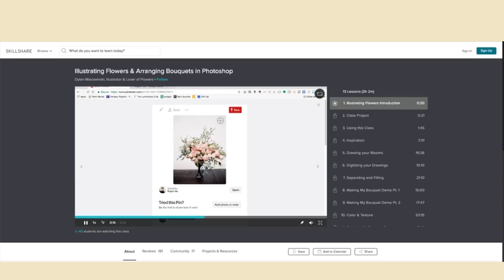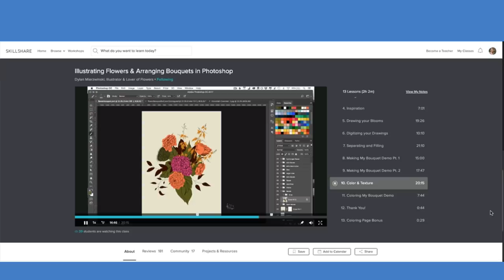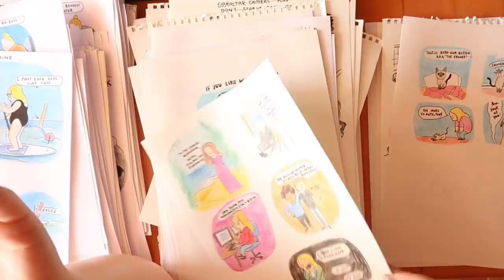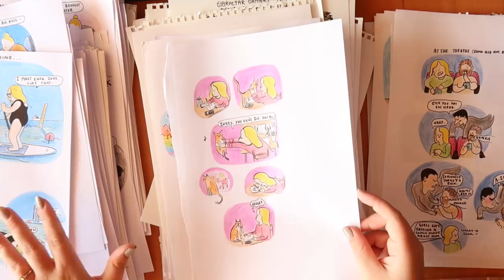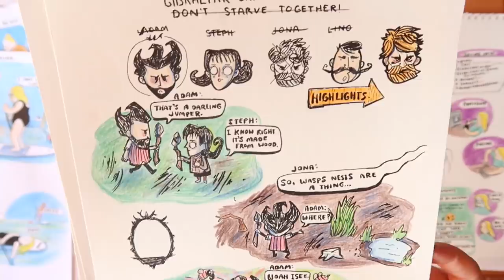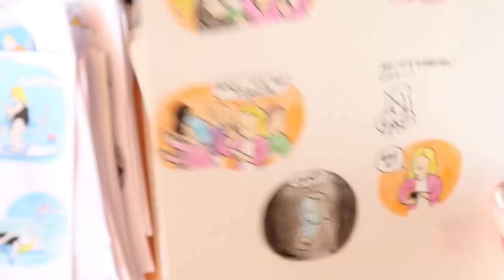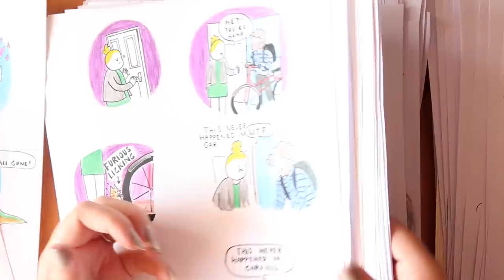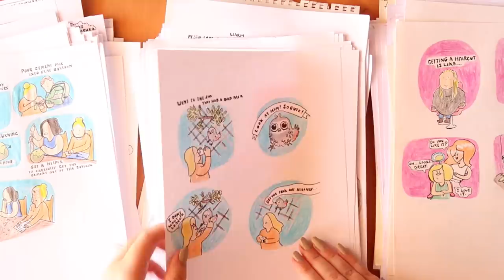YEAR LONG ART CHALLENGE! I made a comic everyday for a year.